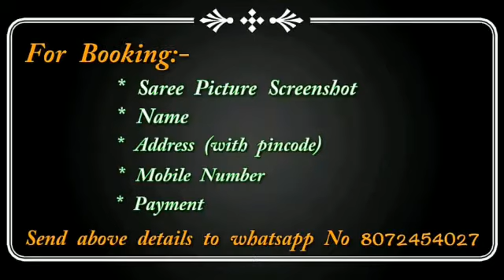New Arrival Pure Linen Saree Collections with Best Price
Pure Linen by Linen Saree
Blouse piece contracts
Thread count 100

Sana silk sarees online price,
bridal sarees,
arani pattu sarees,
Lahenga sarees,
designer blouses,
georgette sarees party wear,
style saree,
lehenga,
chanderi sarees,
Bridal sarees,
latest sarees,
silk cotton sarees,
Embroidered Zalar Work Silk Sarees,
SareesKora organza sarees with price